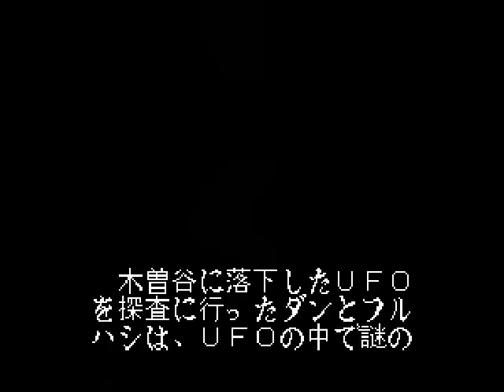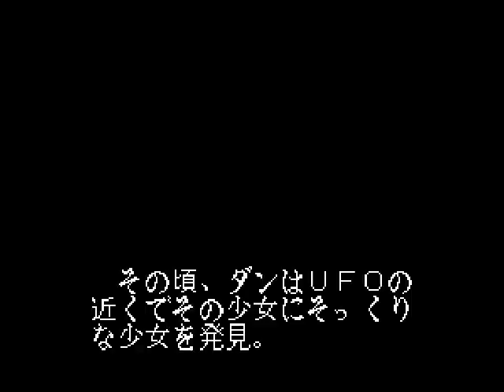Let's NOT Play Fun Pack 85 - More Golf Than You Wanted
I should have guessed 'no' to wanting to save the world, honestly.

Ultra Seven (SNES)
Chi Chi's Pro Challenge (GENESIS)